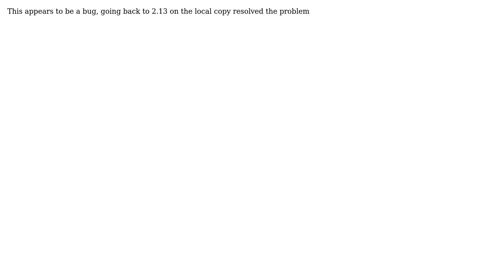GIS: Dynamic grid subset bounds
With thanks & praise to God, and with thanks to the many people who have made this project possible! You are responsible for your own actions.